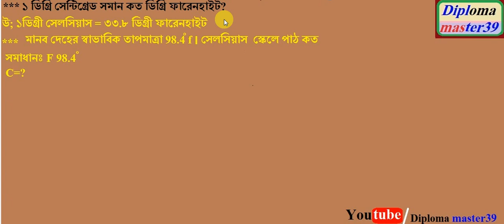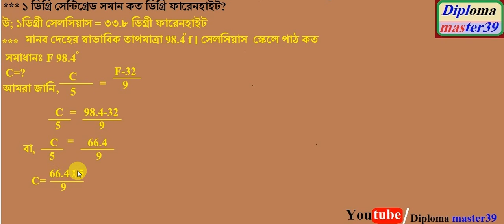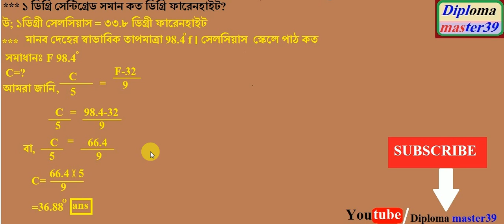ফিজিক্স-২ (65922),Physics-2, প্রথম অধ্যায়, bangla tutorial Diploma in Enginnering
আসসালামুয়ালাইকুম আমরা ডিপ্লোমা সকল বিষয়ের প্রাইভেট লেকচার
আমাদের চ্যানেলে আপ লোড করে থাকি' তাই আমাদের সাথে থাকুন,
আমরা ২০১৬ প্রবিধানের ডিপ্লোমা সকল বিষয়ের প্রাইভেট লেকচার হাতে কলমে বুঝিয়ে থাকি